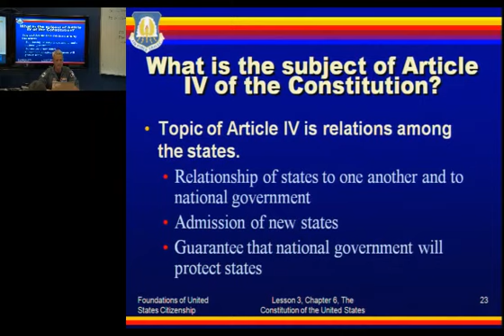MS 102 Wk 10 Tues LE 1 Ch 6 Lsn 3 Final Articles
MS 102 Wk10 Tues LE 1 Ch 6 Lsn 3 Final Articles